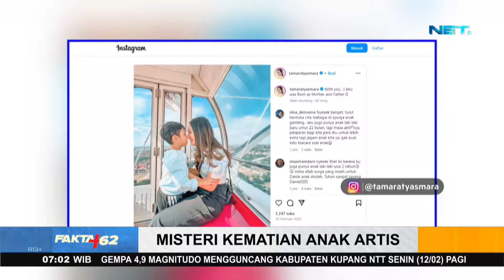Terkuak Misteri Di Balik Kematian Almarhum Dante, Pelaku Merupakan Kekasih Tamara - Fakta+62